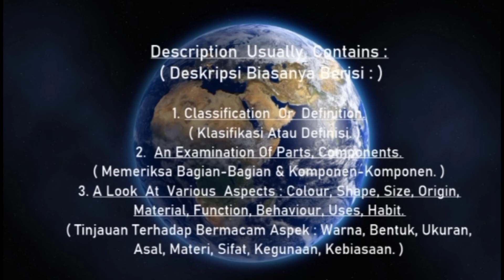" My Cat : Tammy. ( The Example Of Descriptive Text. ) "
" My Cat : Tammy.
  ( The Example Of Descriptive Text. ) "

( Kucing Saya : Tammy.
( Contoh Karangan Deskriptif.))